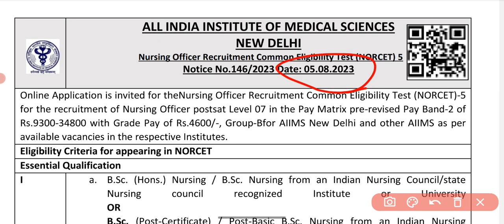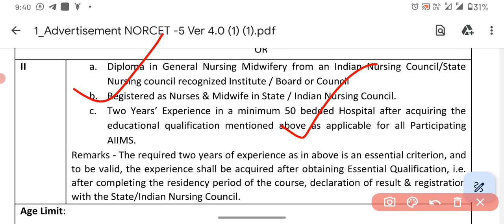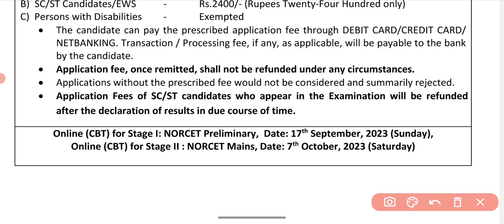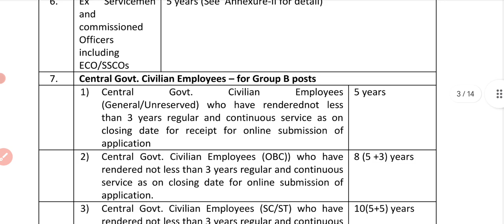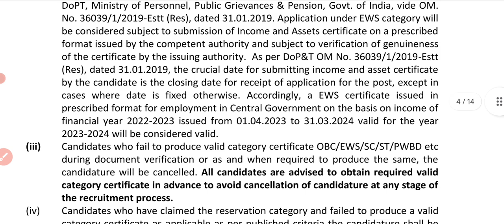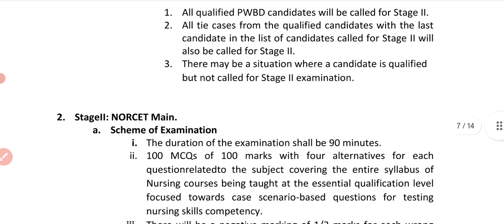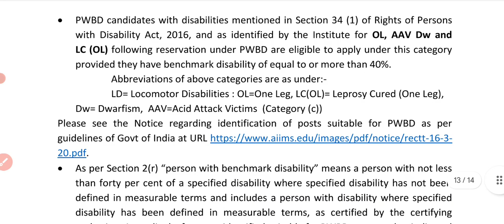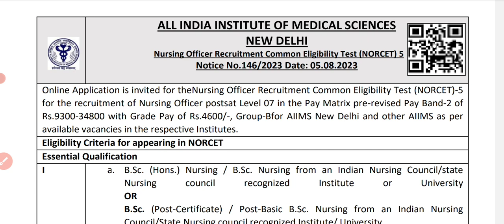NORCET -5 Full details are explained clearly. Watch the video for better understanding. "Apply soon"